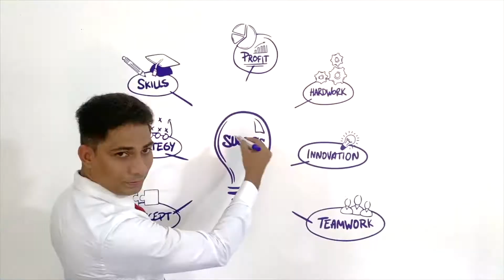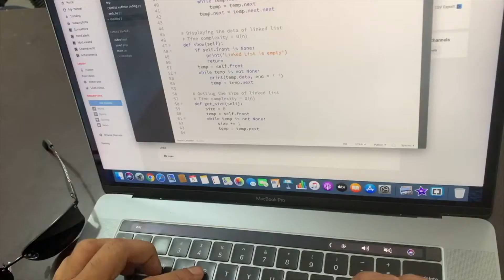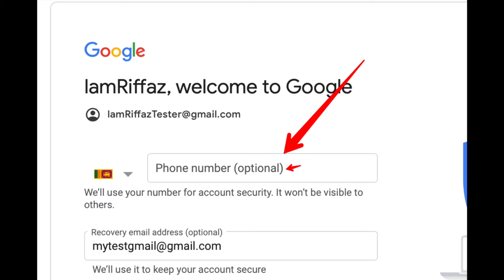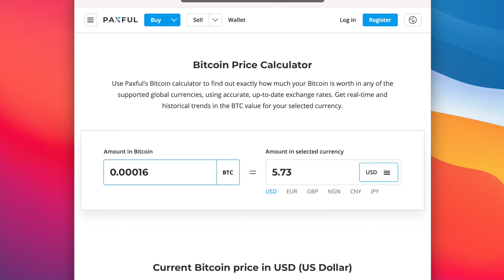Bitcoin Sending Fees From Paxful, When Will Pi Stop Mining, How To Create Gmail Without Phone Number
In this video Riffaz explains about how to create Gmail without phone number.
In this video Riffaz explains when Pi will stop allowing people mining it.
In this video Riffaz explains the fees calculation in Paxful
In this video Riffaz explains how to increase earning in Microworkers

19. How To Make Money In Tirus? Free Money While You Sleep - 2021

16. Pi Wallet, Pi Node, How to mine Pi faster (Pi Network questions & Answers) in 2021

👉 👉 15.How To Mine Bitcoins For Free. Use Your Browser To Mine Bitcoins For Free On Your Mobile or laptop.
- STEPS TO MINE BITCOIN FOR FREE

- Sign Up On Paxful to buy BitCoins using your credit card / bank transfer from anywhere in the world

3. பேஸ்புக் இல் பணம் சம்பாதிப்பது எப்படி? How To Make Money On Facebook in Tamil? part 1

4. பேஸ்புக் இல் பணம் சம்பாதிப்பது எப்படி [Part 2]? How To Make Money On fb in Tamil? PART 2 - Microworkers Proof

5. How To Get Verified Your Mobile Number On MicroWorkers

2. [தமிழ்] Longest Zipline in South East Asia | Ella Zipline in Sri Lanka - Ella Thrilling adventure.

4. [தமிழ்] Best Zoo In The World - Singapore Zoo Nostalgia - Singapore Zoo Walkthrough and show details

9. Things To Do In Kuala Lumpur (Cable Car, Cave Temple, Genting Highland) - Our Malaysia Trip - Part 1

Free $ and cashback:
and get your free bonus - $10 and get back the money you spend on all the sites including eBay and AliExpress.

2) Get free $24 when you sign up in AliExpress using this

3) Get your free $25 when you sign up for Payoneer

4) Skrill - Safe and easy way to withdraw your money